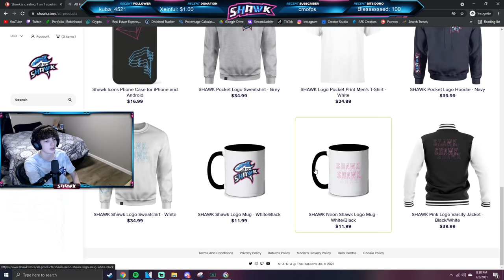Ubisoft broke Twitch...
Ubisoft broke Twitch by giving her NO RECOIL in Rainbow Six Siege North Star.